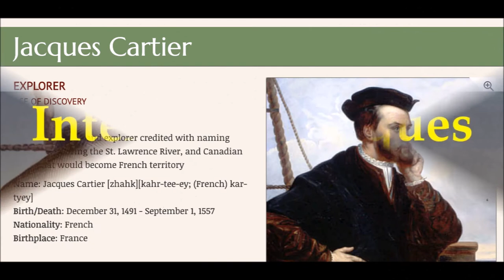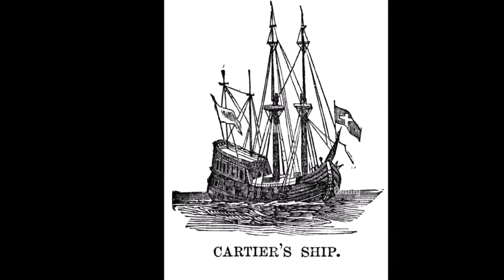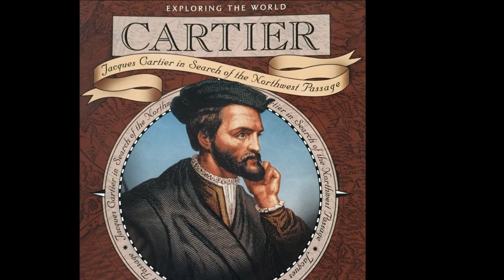Francis I, King of France (1494-1547) sends Jacques Cartier on his First Voyage to Canada in 1534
HISTORY OF NORTH AMERICA — French King Francis dispatches an expedition in 1534 under skilled mariner Jacques Cartier to the New World in search of treasures and a Northwest passage to the riches of the Orient. EPISODE 62 — Exploring Canada in 1534.

SUPPORT this series by purchasing any product on Amazon using this FREE entry (Amazon gives us credit at no extra charge to you). It costs you nothing to shop using this FREE store entry link and by doing so encourages & helps us create more quality content. Thanks!

LibriVox: Mariner of St. Malo, A Chronicle of the Voyages of Jacques Cartier by S. Leacock, read by K. McAsh